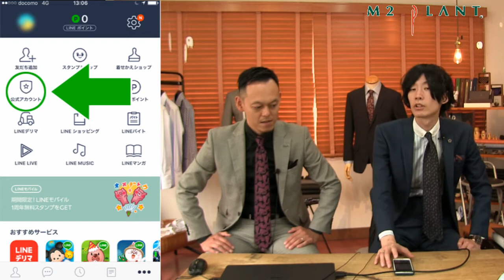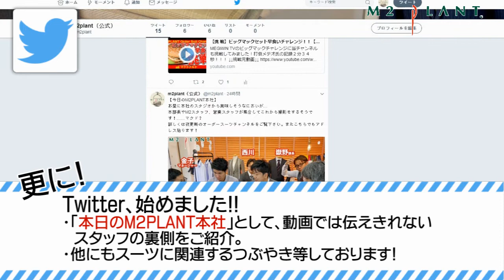【M2公式SNS!】インスタ・ツイッターを新たに開始！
オーダースーツチャンネルではYoutubeの動画配信を念頭に他のチャンネルとのコ-ラボレーション、企業コラボレーションなどを募集しております。